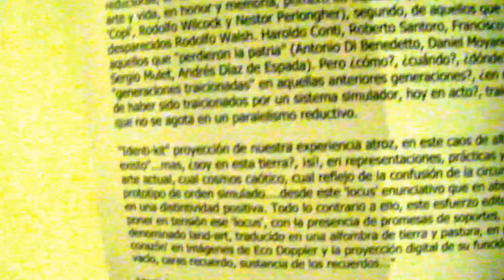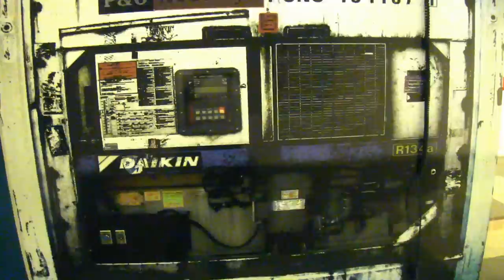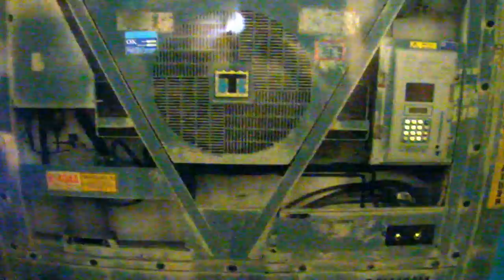IDENTI-KIT - Eduardo Sanguinetti - martinwullich.com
Rápida visión de Identi-Kit, performance de Eduardo Sanguinetti. PSOE, Buenos Aires, Argentina. Noviembre 2011